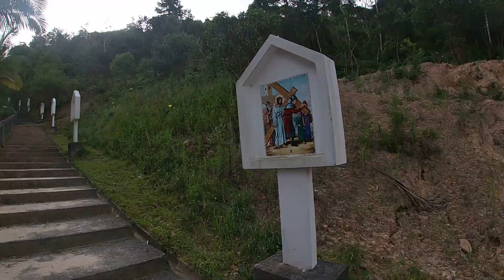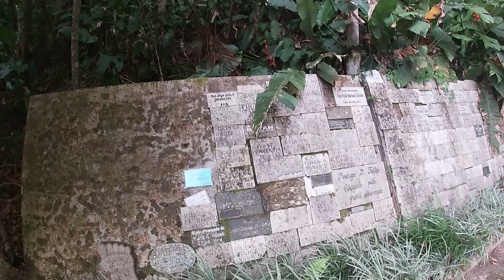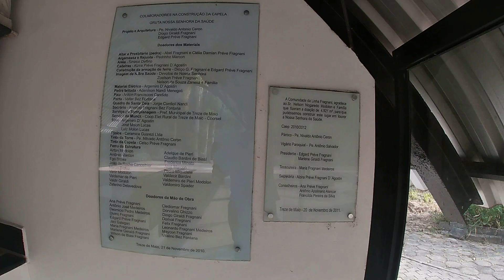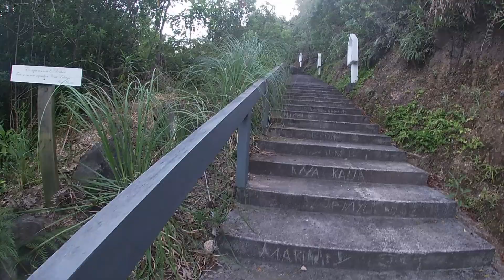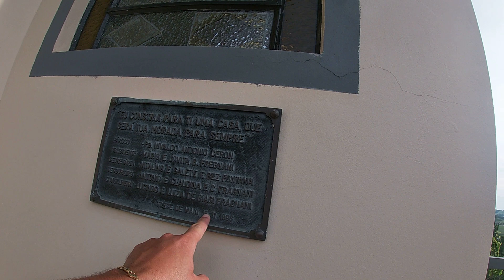A Gruta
Canal do Rodrigo: @lugares.abandonados7